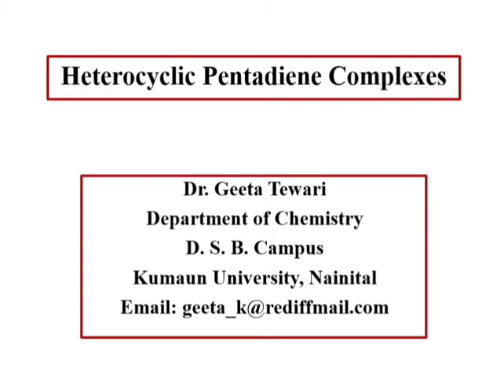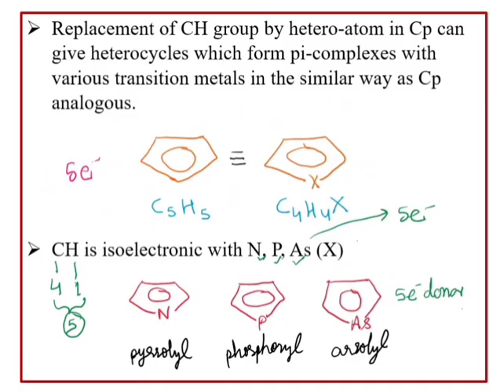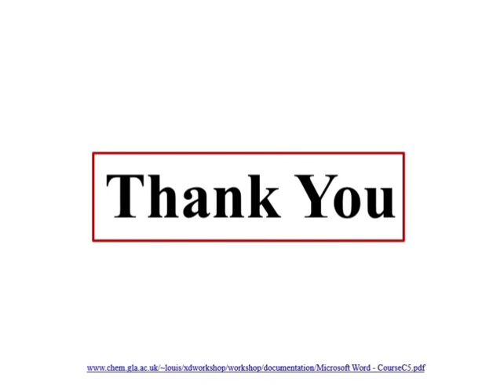Pi Bonded Organometallic Compounds, Heterocyclic Pentadiene Complexes by Dr Geeta Tewari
This video lecture describes about the introduction, synthesis, properties and uses of heterocyclic Pentadiene Complexes in which heterocyclic Pentadiene acts as Pi Bonded ligand.